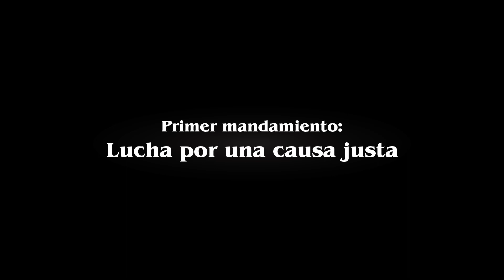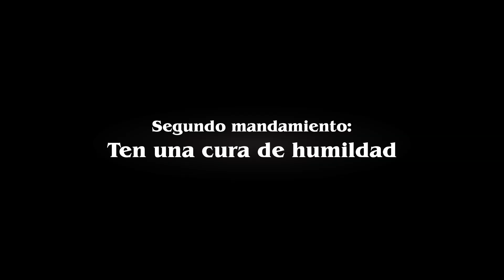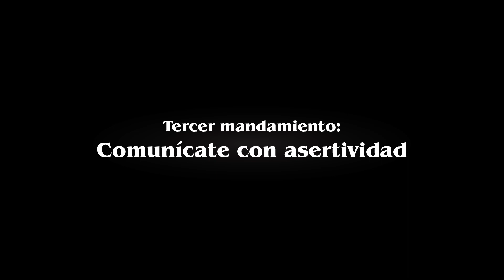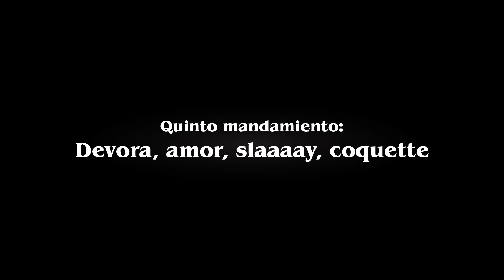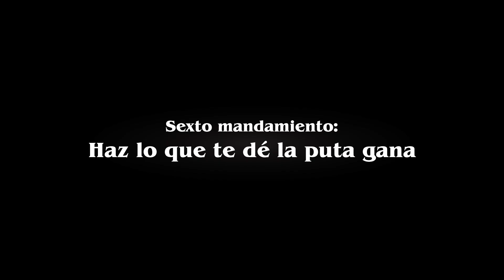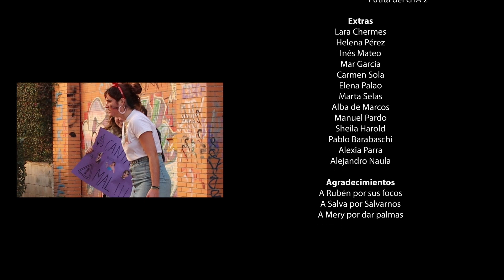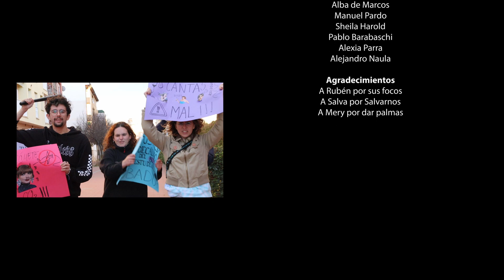Mandamientos del hombre deconstruido - Trash Cut Film Festival (VIII Edición)